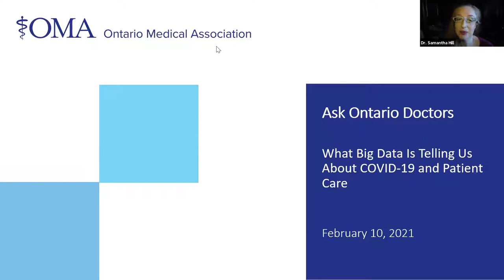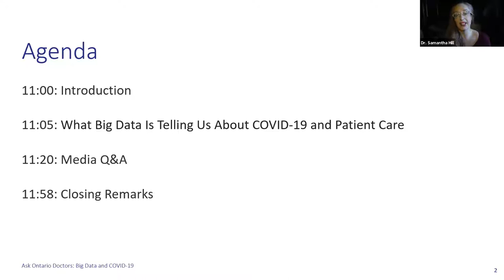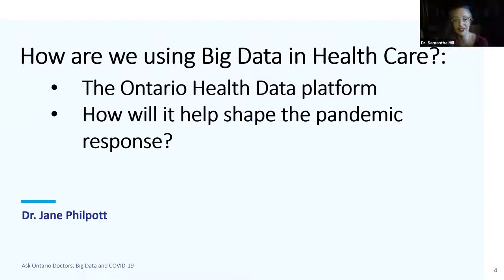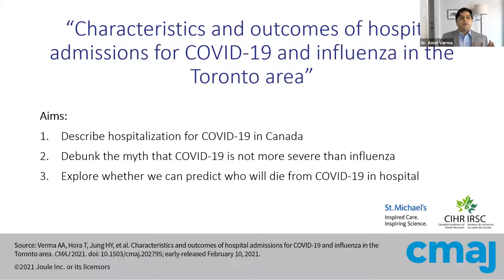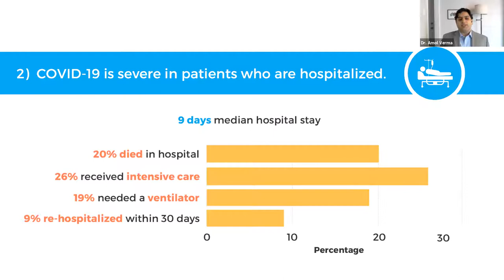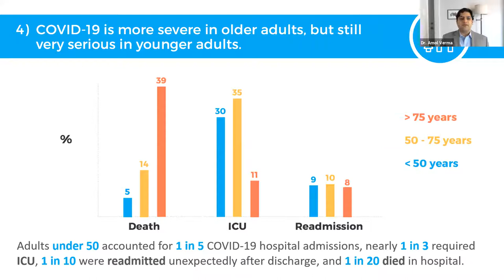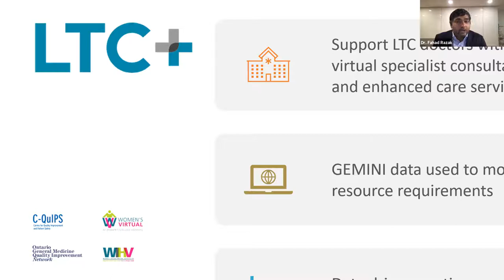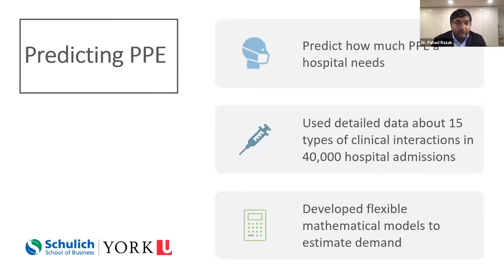Ask Ontario Doctors: Big Data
OMA media briefing to discuss how physicians and researchers are using vast amounts of information generated by routine medical care to accurately predict and improve patient outcomes.

Drs. Fahad Razak and Amol Verma of St. Michael’s Hospital in Toronto discuss their new study published in the Canadian Medical Association Journal debunking the myth that having COVID-19 is no more serious than having the flu. The study comparing patients hospitalized during the pandemic reveals those with COVID-19 were more likely to need ICU care and had longer hospital stays and higher death rates than those with the seasonal flu.

They also discuss some of their new work, including a large CIHR grant to study how hospitals can be more efficiently organized to manage the pandemic, including the use of scarce resources such as ventilators and personal protective equipment.

They are joined by Dr. Jane Philpott, a former federal minister of health who now is dean of the Faculty of Health Sciences at Queen’s University in Kingston and special adviser to the Ontario government for the design and implementation of the new Ontario Health Data Platform.